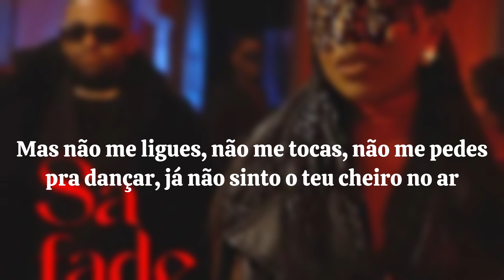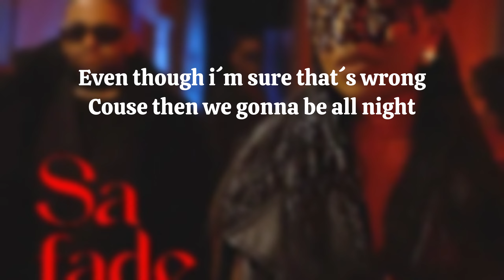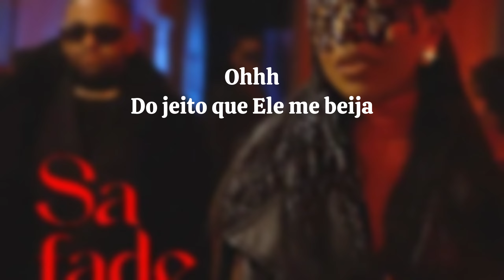HÉLIO BAIANO FT ANNA JOYCE SAFADEZA KARAOKÉ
Karaoké da música de HÉLIO_BAIANO FT. ANNA_JOYCE - SAFADEZA

Comente qual música gostaria ouvir em karaoké.